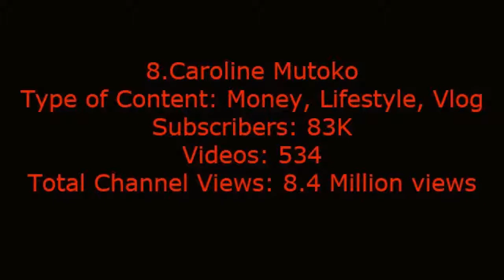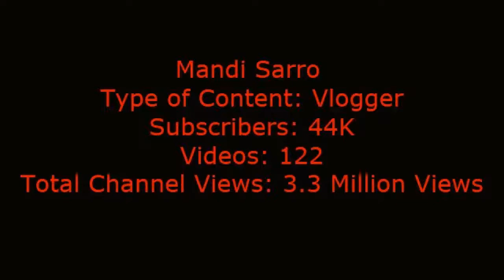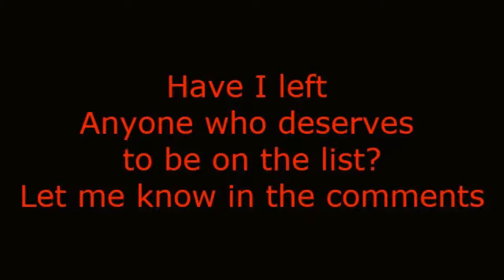Top 10 Kenyan YouTubers | Most influential YouTube Personalities in Kenya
Youtube has given people a platform to express themselves and influence others. People can sit in front of a camera or phone to record themselves as they talk about anything from lifestyle, food, fashion or comedy. They then upload their videos to YouTube to share them with their subscribers. This list does not contain Music artists and Channels of Media Houses. Here's a list of the Kenya’s Most INFLUENTIAL YouTuber’s.

YouTuber: Eric Omondi
Type of Content: Comedy and Parodies

YouTuber: Njugush
Type of Content: Comedy

YouTuber: Wabosha Maxine
Type of Content: Beauty, Travel and Lifesytle Vlogger

YouTuber: Joanna Kinuthia
Type of Content: Makeup Videos and Vlogger

YouTuber: Caroline Mutoko
Type of Content: Investments Tutorials, Advice, Content Creator and vlogger

YouTuber: The Wajesus Family
Type of Content: Vlogger

Me: Unemployed Professors
Type of Content: Vlog, Tutorial and Entertainment
Videos: 4
Channel URL: